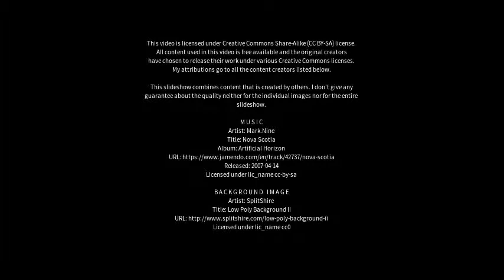Best places to visit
Best places to visit - Oristano (Italy) Best places to visit - Slideshows from all over the world - City trips, nature pictures, etc.